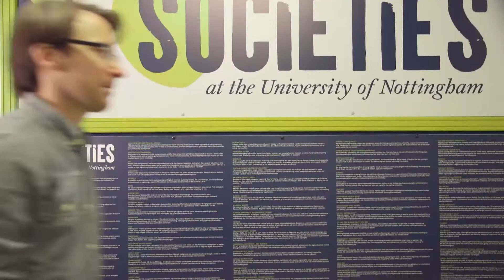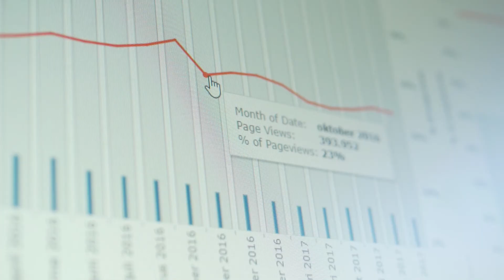CLIENT STORIES: Visualising BREXIT's Impact in Real Time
How can we predict what effect Brexit will have on international student enrolments? Well, there’s a tool that universities, like the University of Nottingham, have used to better assess and evaluate how international students’ behaviour has changed since 2016’s referendum.

Thomas Loya, the Director of Strategy, Planning, and Performance at the University of Nottingham, shares his thoughts on and appreciation for Studyportals’ Live Brexit Dashboard. This dashboard enables him to visualise the impact that Brexit has had on international student enrolment; with real-time data, he says, he can gain more insight into how political, economic, and cultural changes affect students’ behaviours.